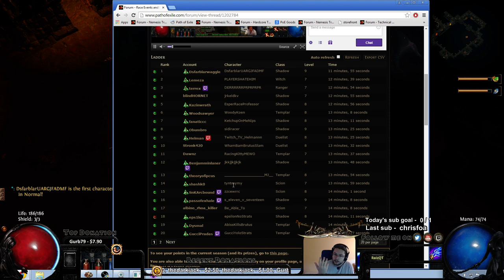Scion Brutus race example (with commentary and explanation)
Hopefully this clears some things up!